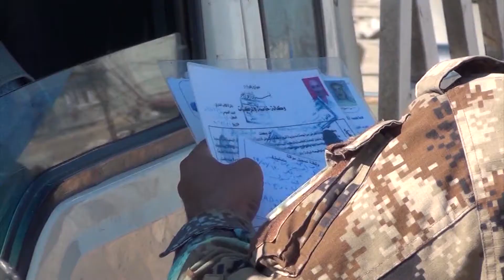روداوى بيكدادانى دوو ئوتومبيل